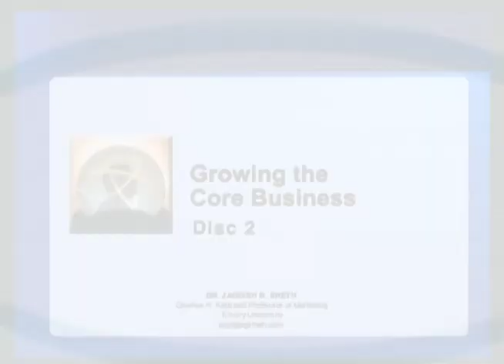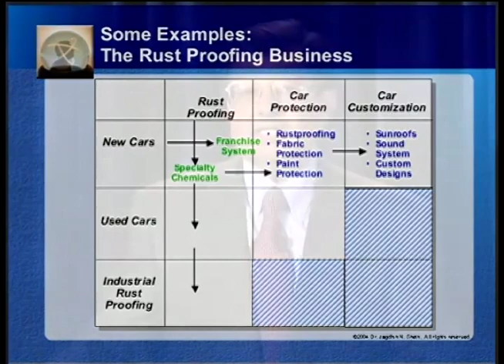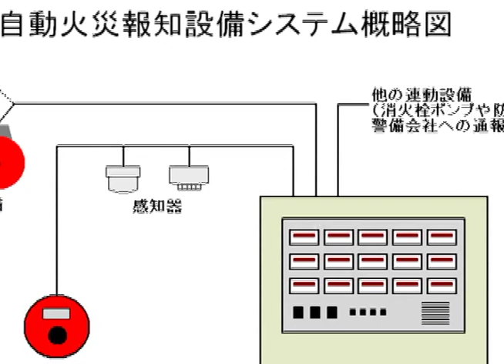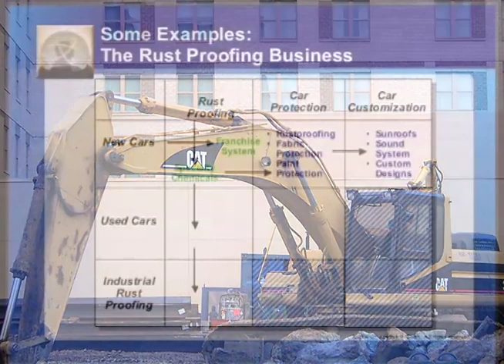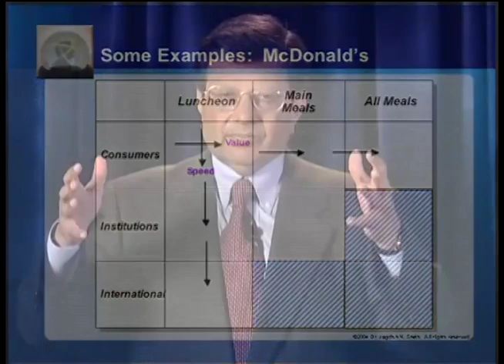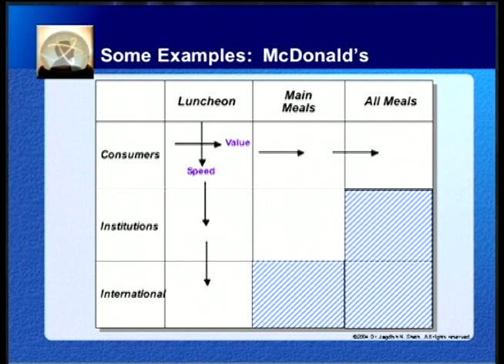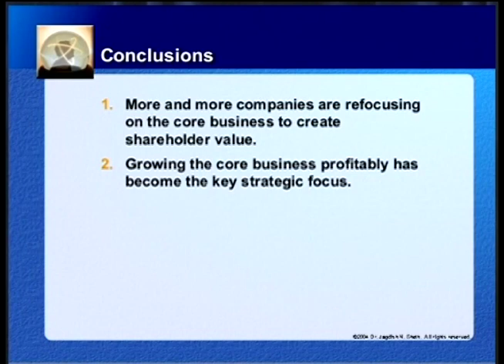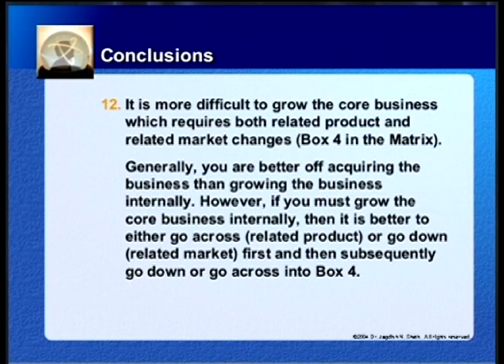Summary for Dr.Sheth’s Lecture on “ Growing your core Business : Company Examples”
"Growing the core business profitably has become the key strategic focus in present day context. More and more companies are focusing on core businesses to crate shareholder value. In this lecture Dr. Sheth presents that operations, marketing are the two core competencies required by companies to succeed in growing core business. With interesting examples Dr. Sheth explains that marketing excellence is needed to grow core business in related products or services whilst operational excellence is required to grow core businesses in related markets. Further Dr. Sheth Clarifies that growing core business through relative products or related markets are easier as it requires only incremental changes in company’s culture, processes, system, and structure."